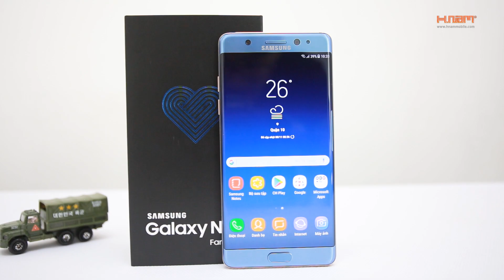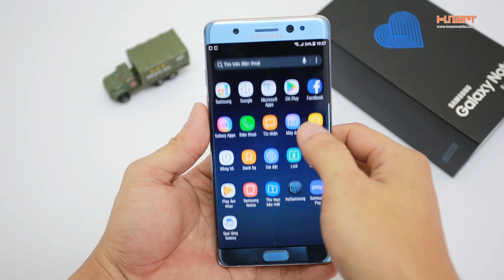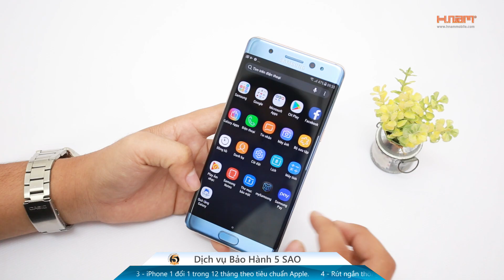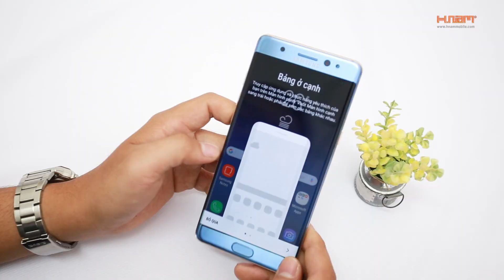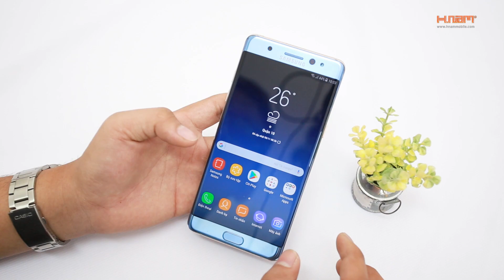Đập hộp Samsung Galaxy Note FE: Thành viên mới nhất dòng Note.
Đúng như tên gọi, Samsung Galaxy Note FE (Fan Edition) được ra mắt dành cho các fan trung thành của dòng sản phẩm này, thuộc phân khúc cao cấp, Note FE trang bị những tính năng hàng đầu, giá tốt.